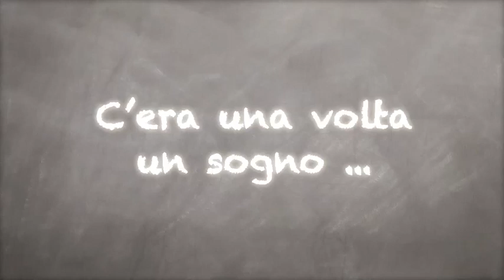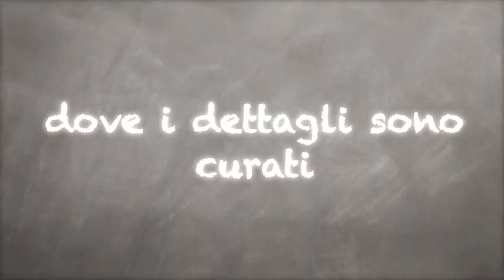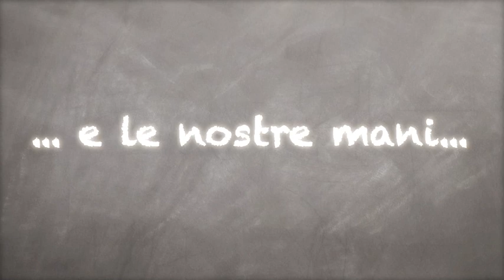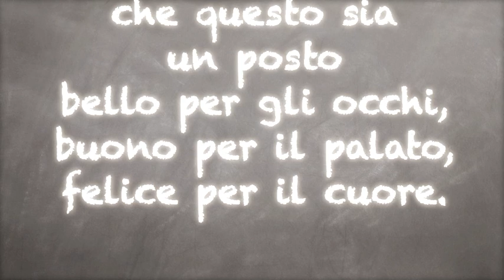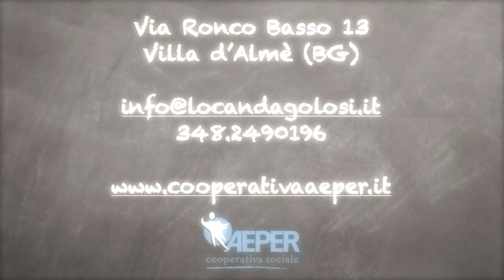La locanda dei golosi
Oggi apre un sogno.

Via Ronco Basso, 13
Villa d'Almè (BG)

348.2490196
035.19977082